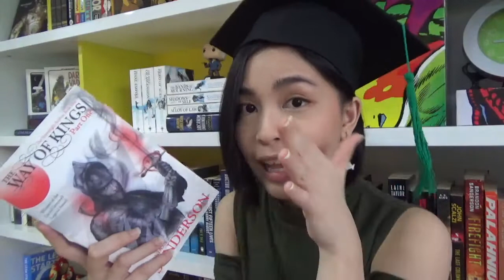Reads & Rambles // Graduation, Sanderson Rereads, & Lovelife (?)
I turned on the camera without a plan, and ended up rambling about my graduation, my desire to reread The Stormlight Archive series, and how my dating life seems to affect my reading. Fun times.